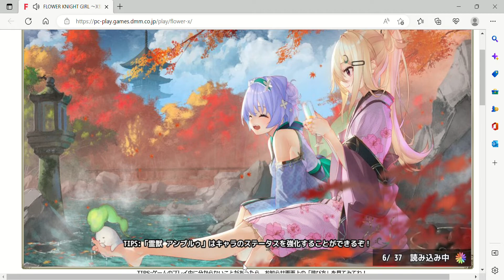FLOWER KNIGHT GIRL ～今回はこのメンバーさん達で頑張ります＾＾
上記の通りです＾＾
今回はこのメンバーさん達で頑張ります＾＾
ペンネームかず斉入道にて、ノベルピア、ノベルアッププラス、カクヨム、小説家になろう他投稿中＾＾